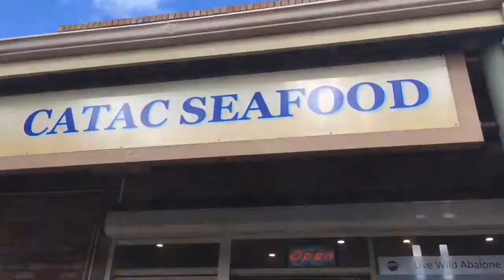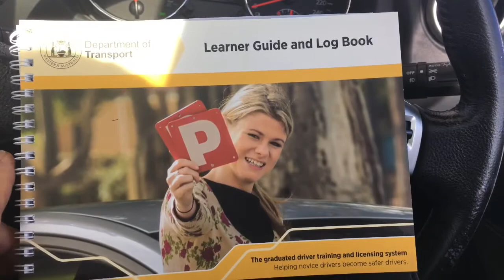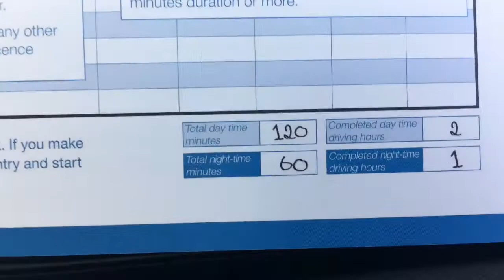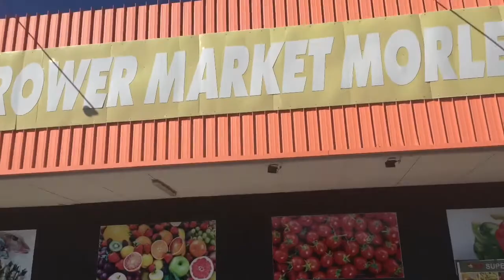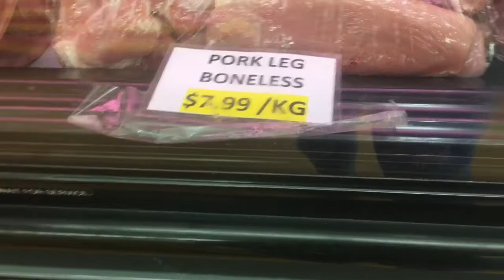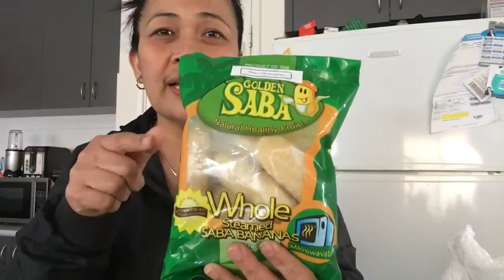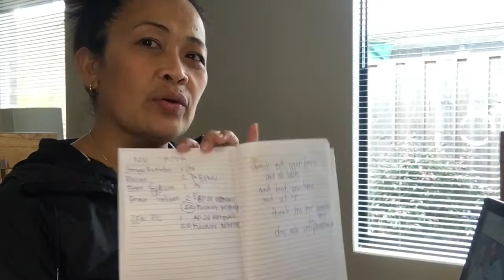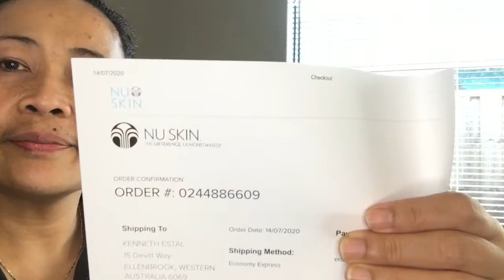BUSY ANG BUHAY BUHAY NI MAMA KAPAG OFF SA WORK | kenneth vlog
BUSY ANG BUHAY BUHAY NI MAMA KAPAG DAY OFF |